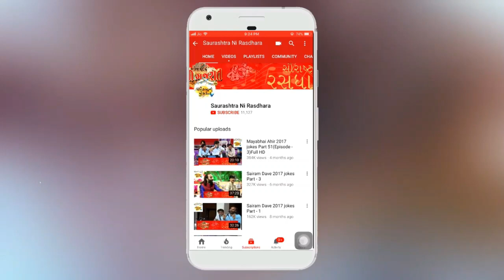Mayabhai Ahir - Ek Ben Bov Jada - New Jokes | 2020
દેશી લગ્ન ગીત , દેશી ગરબા , ગુજરાતી ભજન , ગુજરાતી લોક ડાયરા , લોક સાહિત્ય નિહાળો અમારી ચેનલ ઉપર